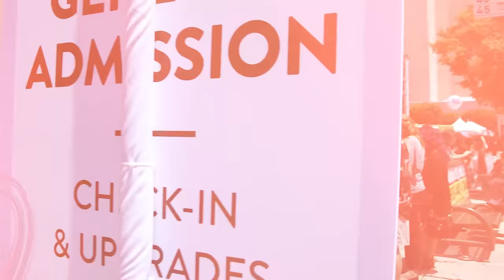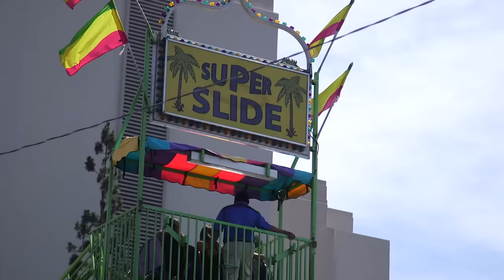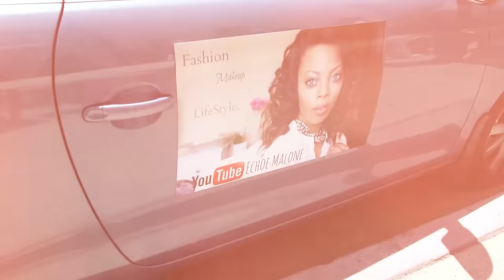Beauty Con LA 2015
I had such an amazing time at Beauty Con LA! Spot a Beauty Guru or friend you know?